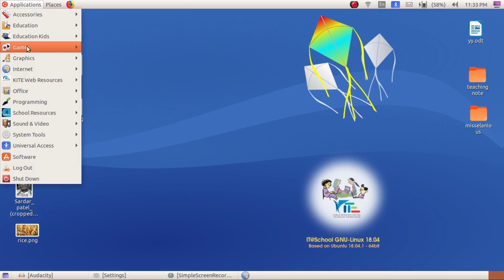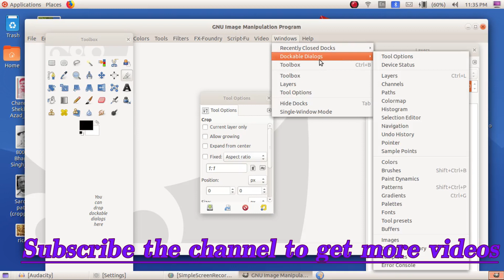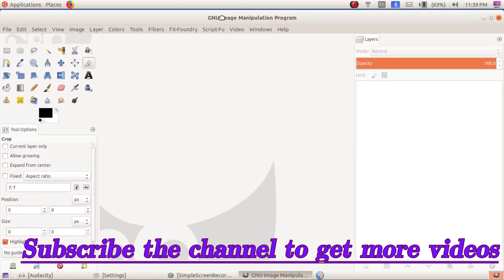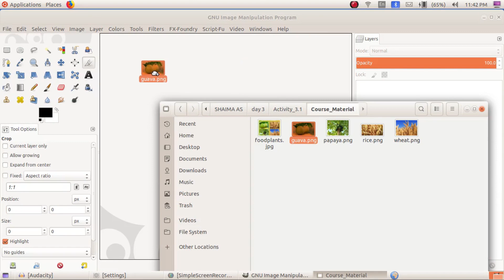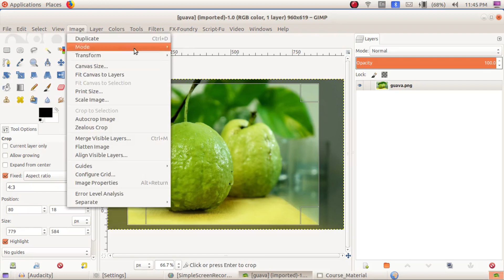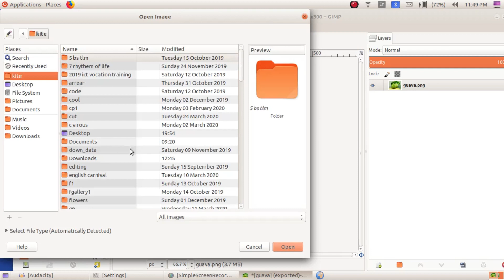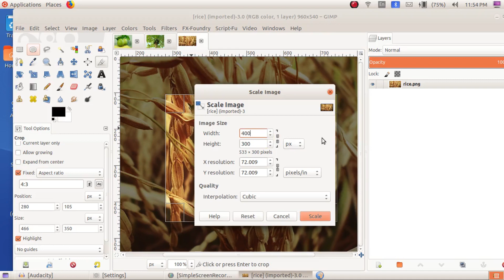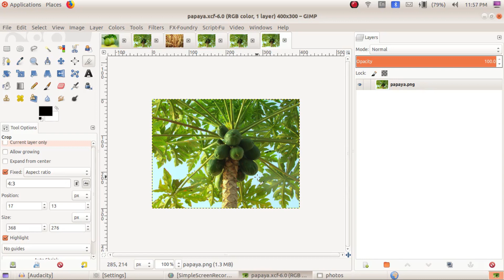GIMP IMAGE EDITOR - Photo resize and Canvas setting \\SAMAGRA - ICT Pre Course \\ Part 1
ജിമ്പിനെക്കുറിച്ചുള്ള ആമുഖം Basis of JIMP IMAGE EDITOR